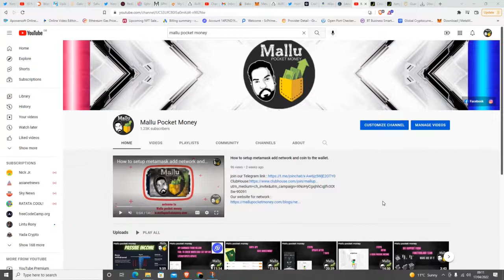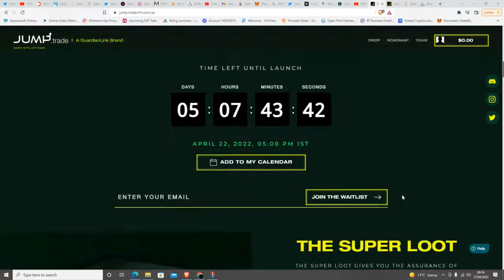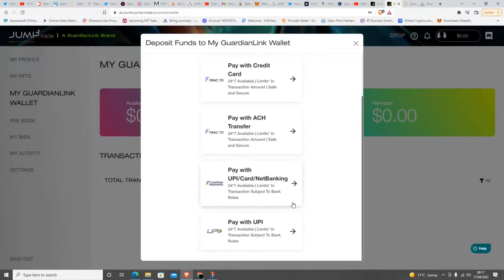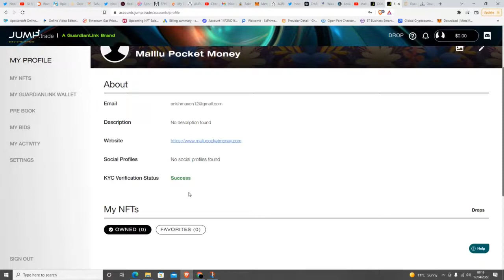New cricket NFT launch in 5 days in Malayalam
THE PREMIERE OF THE LEAGUE